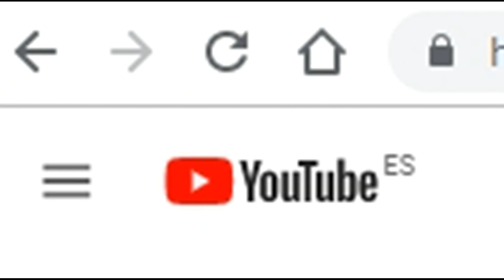Trailer del canal | The Man From Earth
HOLA AMIGOS ♥ Bienvenidos a esta NUEVA ETAPA
Trailer del canal de  The Man From Earth